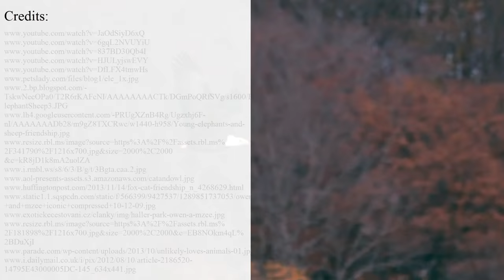Unbelievably cute animal FRIENDSHIP: African Elephant & Labrador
Finding a funny animal couple on the Internet nowadays is not a problem but how often can we see heartwarming interspecies relationships, as many animals, who represent the wild and domestic world don’t usually get along very well.

A story of Bubbles, the African elephant, who was rescued from the threat of the hunters, and Bella the black labrador, who was abandoned by its owner, began in the reserve of Myrtle Beach Safari in South Carolina. These unlikely friends immediately hit it off.

Regardless of the size, these animals have a lot of fun together and have at least one common interest – swimming. Bubbles enjoys splashing the water on passer-bys and Bella uses her friend is a giant swimming board.

When Bubbles is in the mood, she plays fetch with Bella.

In our interactive video presentation you will be able to find out about such cute interspecies relationships of animals

We have alrady covered such stoires:

- Internet star Paddington the Shar Pei and his bud – Butler the cat;
- Gertje the rhino calf and Lammie;
- Tinni the dog and Sniffer the wild fox;
- Wild bear and wolf captured by the Finnish photographer;
- and others are soon to be added.